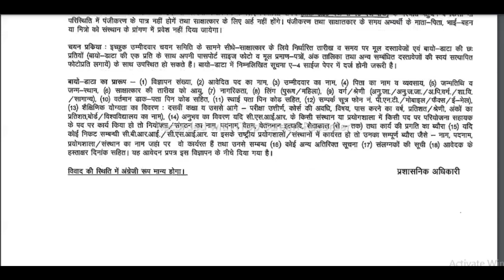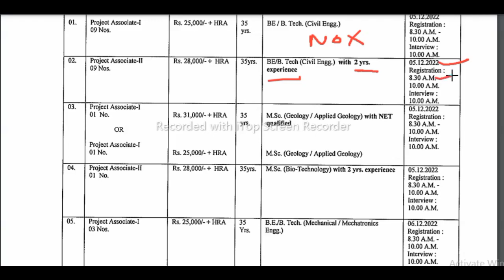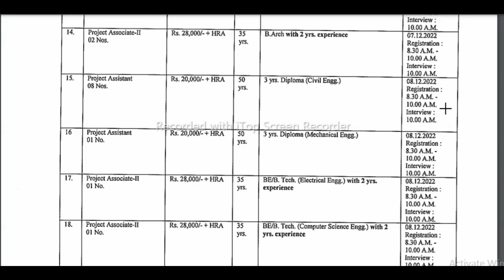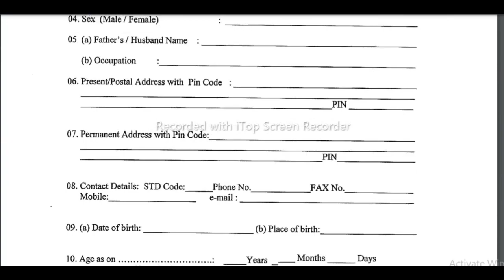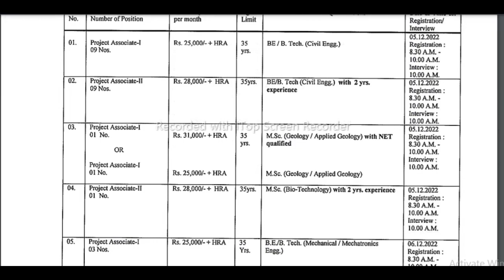uttrakhand je /Ae new vacancy 2022-2023|uttrakhand je civil new vacancy update 2022